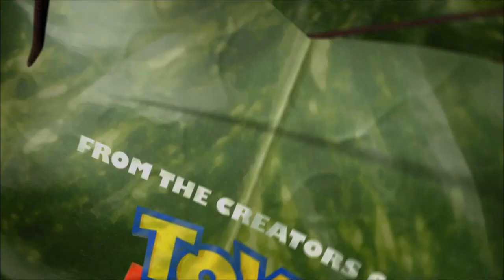A Bug's Life Blu-Ray Trailer (TheCartoonMan12 Style)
Here's a new trend from "Disney" and "Pixar".

Clips/Years/Companies:
- A Bug's Life (@1998 Disney/Pixar) [Trailer only]
- Annoying Orange (Fry-Day & Epic Peel Time; @2009- Daneboe)
- Thomas & Friends (Sir Topham Hatt's Holiday; @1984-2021 HIT Entertainment)
- Phineas and Ferb (Meapless in Seattle; @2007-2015 Disney)
- The Adventures of Jimmy Neutron: Boy Genius (The Mighty Wheezers; @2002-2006 Nickelodeon)
- Camp Lakebottom (Voyage to the Bottom of the Deep; @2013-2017 Teletoon)
- Team Zenko Go (Delivery Disaster; @2022 DreamWorks)
- New Looney Tunes (Looney Luau; @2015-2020 Warner Bros./Cartoon Network)
- Trolls Band Together (@2023 DreamWorks)
- VeggieTales (Sumo of the Opera; @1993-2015 Big Idea)
- Ed, Edd n Eddy (Avast Ye Eds; @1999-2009 Cartoon Network)
- Toy Story Treats (Over Here!; @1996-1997 Disney/Pixar)
- Raya and the Last Dragon (@2021 Disney)
- The New Adventures of Winnie the Pooh (Monkey See, Monkey Do Better; @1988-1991 Disney)
- The Buzz on Maggie (The Candidate; @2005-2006 Disney)
- The Road to El Dorado (@2000 DreamWorks)
- The Muppet Show (Julie Andrews; @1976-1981 Jim Henson)
- Bluey (Bedroom; @2018- Ludo Studio/BBC)